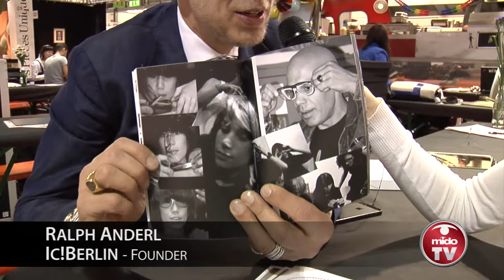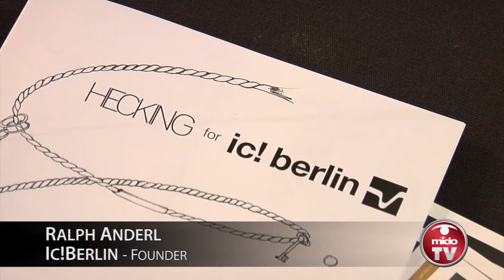IC!BERLIN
Ralph Anderl
Founder